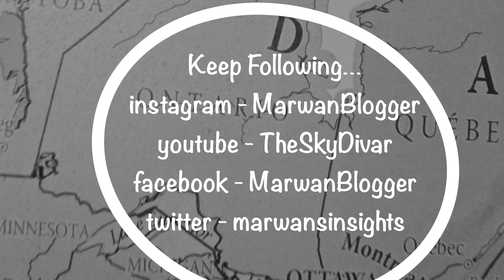Northern Ontario - Agawa Pictographs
Pictographs on Lake Superior depict wary Native omens and myths. Visiting the exposed Agawa pictographs is off-limits during rough weather.

FOLLOW ME IN THESE PLACES FOR UPDATES